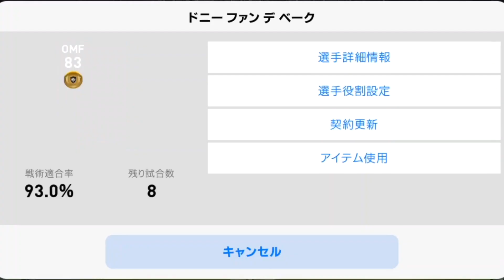#159【ウイイレアプリ2019】今週ポジション適正をつけたいFPランキング！！！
【攻略動画】

ーーーーーーーーーーーーーーーー
【監督紹介】